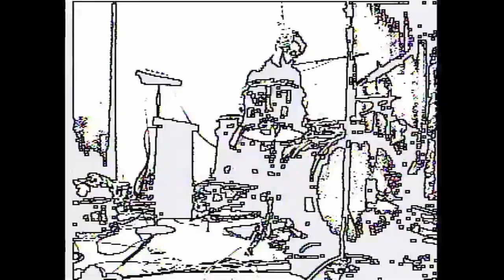Beck's Record Club / The Velvet Underground & Nico (full album)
00:00 Sunday Morning
03:14 I'm Waiting For the Man
07:14 Femme Fatale
09:54 Venus In Furs
15:11 Run Run Run
19:36 All Tomorrow's Parties
24:50 Heroin
31:25 There She Goes Again
34:24 I'll Be Your Mirror
36:54 Black Angel's Death Song
40:34 European Son
44:00 Heroin (Alt. Version)

Nigel Godrich
Joey Waronker
Brian Lebarton
Bram Inscore
Yo
Giovanni Ribisi
Chris Holmes
Thórunn Magnúsdóttir  (Thorunn Antonia)
Beck